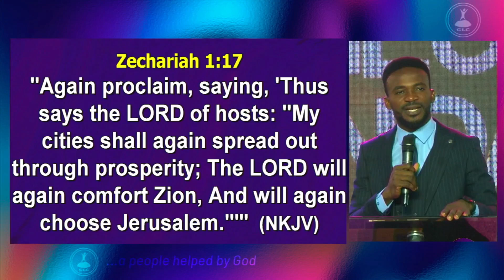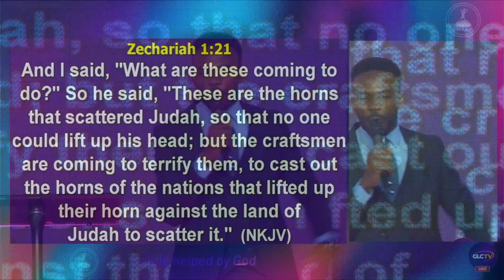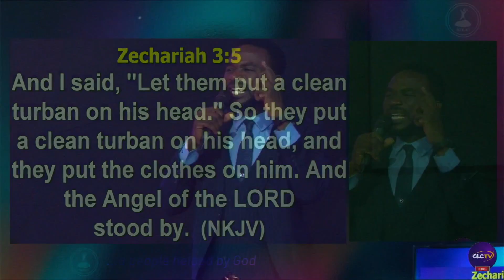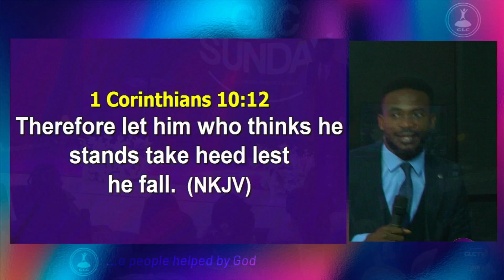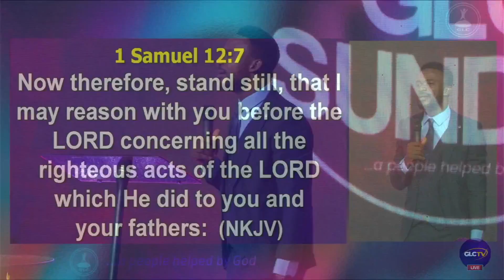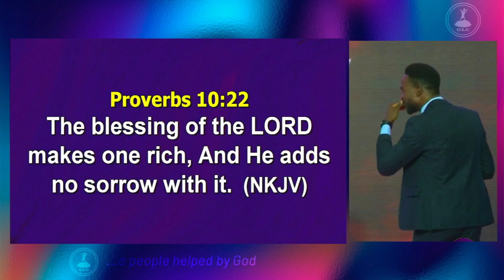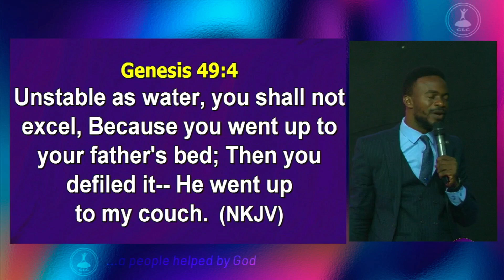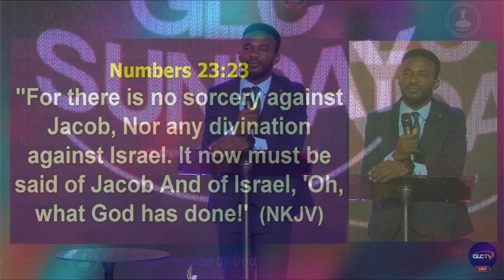Unlocking The Next Level By Overcoming Curses - Pastor Richards Osanaiye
Pastor Richards Osanaiye is the Global Senior Pastor of The Glorious Liberty Church (GLC)

GLC GLOBAL is a global church mandated by God to make disciples of all nations, reaching the unchurched who will re-establish God's kingdom on earth and delivering the destiny of many from the hand of the devil into the glorious liberty of Christ.

To sow your seeds, use any of the following details
The Glorious Liberty Church
(STERLING BANK)
NARIA ACCOUNT

To partner with us in taking our vision of expanding the gospel of Jesus Christ

To follow Our Senior Pastor, Pastor Richards Osanaiye on IG